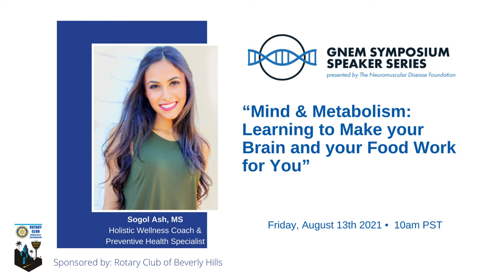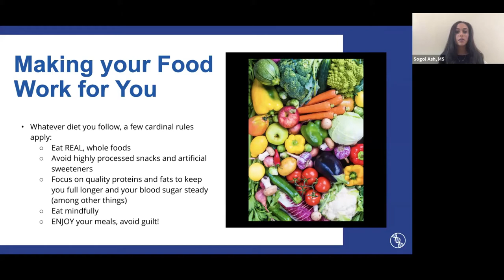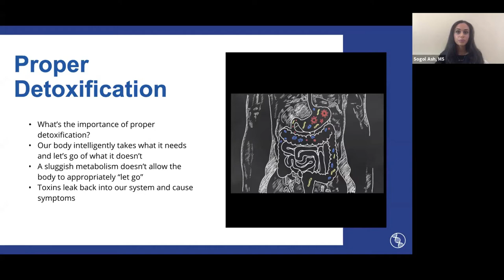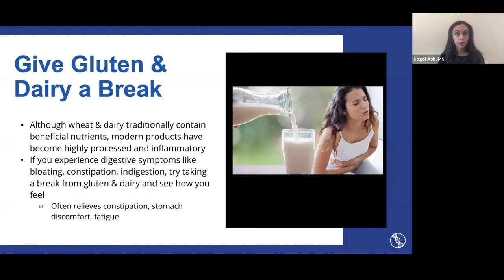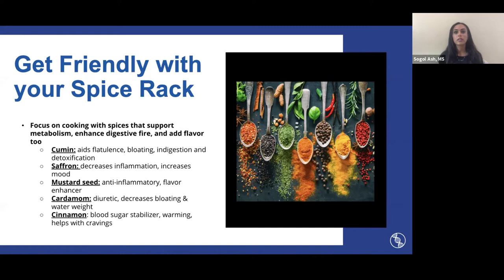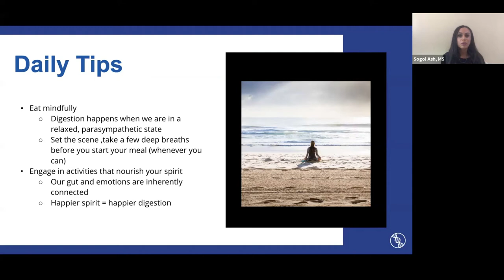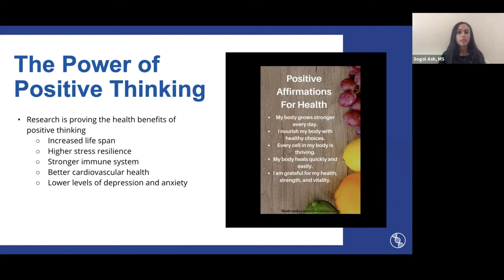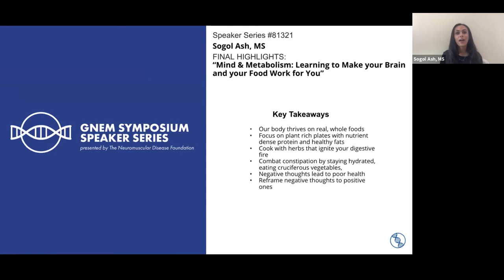2021 Speaker Series with Sogol Ash, MS - Neuromuscular Disease Foundation - GNE Myopathy Research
2021 GNEM Speaker Series with Sogol Ash, MS discussing, “Mind & Metabolism: Learning to Make your Brain and your Food Work for You”

Bio: Sogol Ash, MS is a Holistic Wellness Coach and Preventive Health Specialist. She received her Master’s degree in Global Medicine from USC’s Keck School of Medicine and her undergraduate degree in  Health Promotion and Disease Prevention from USC as well. She is currently completing her doctoral degree in Naturopathic Medicine at Bastyr University and plans to practice integrative medicine in Los Angeles. Additionally, she has been a part of the fight for GNE myopathy for over five years serving as an ambassador, board member, and gala chair of NDF.

Sogol is passionate about helping people reach their most optimal state of well-being.  She incorporates naturopathic medicine, functional nutrition, fitness, and mindfulness techniques to create your unique recipe for wellness and guide you to live your most optimal life.

About NDF: Our mission is to enhance the quality of the lives of people living with GNE Myopathy through advocacy, education, outreach, and funding critical research focused on treatments and a cure.